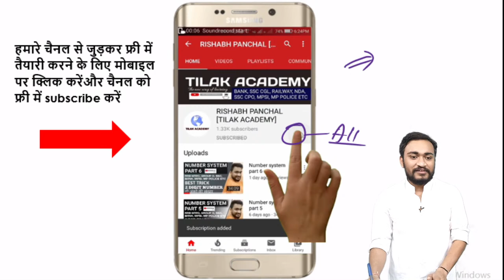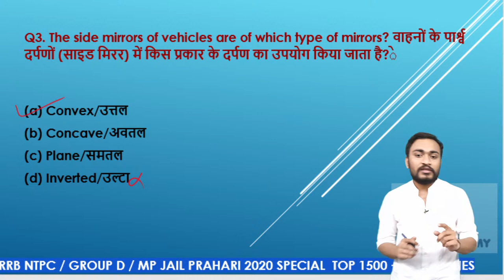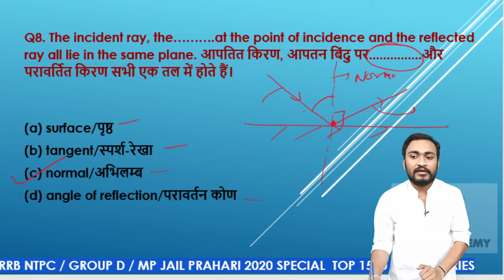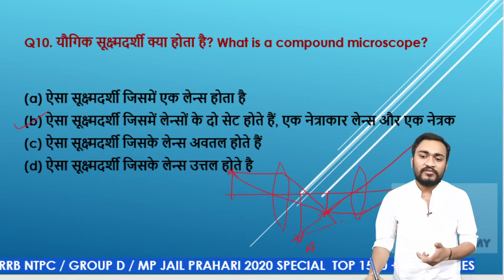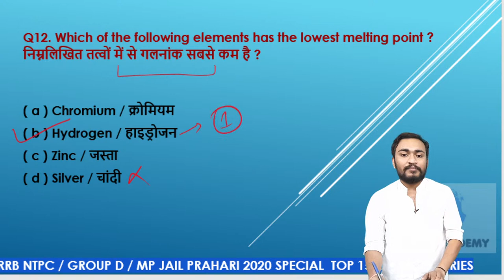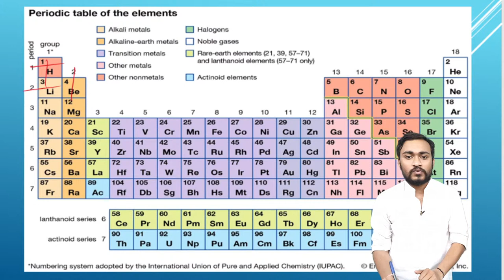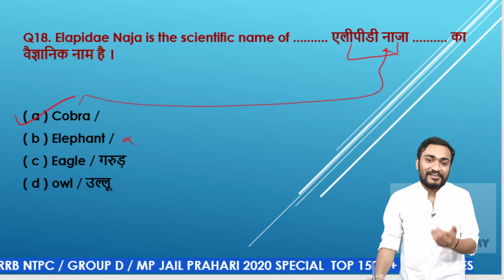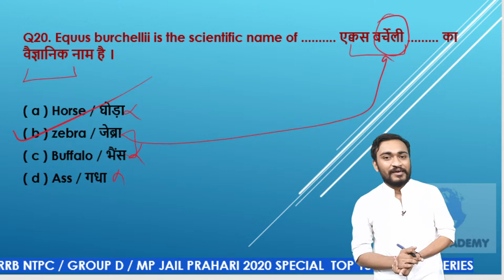1500+ Science Series MCQ-35 |rrc group d science| rrb ntpc science | mp jailprahari 2020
1500+ Science Series MCQ-35 |rrc group d science| rrb ntpc science | mp jailprahari 2020

Maths mp jail prahari classes 2020 ,(mpsi) ,mppolice(full course)

Madhya Pradesh GK (full course)mp jail prahari classes 2020 MPSI MP Police

Science,(mpsi,) MP jail prahari classes 2020 (full course)

Hindi,(mpsi,)MP jail prahari classes 2020 (full course)